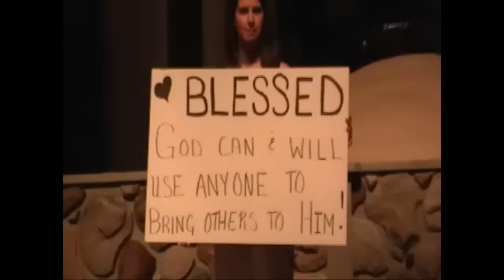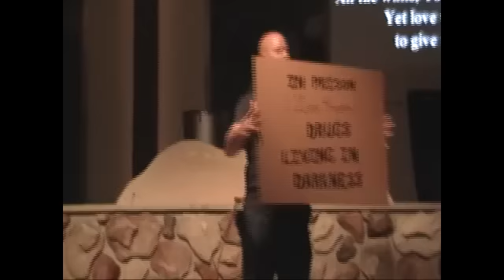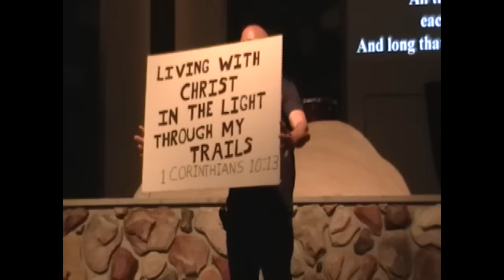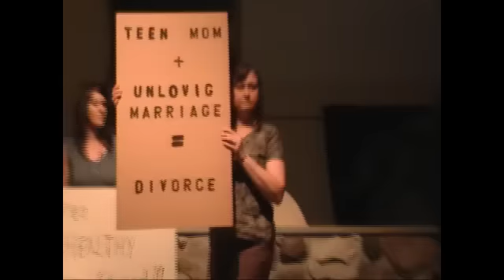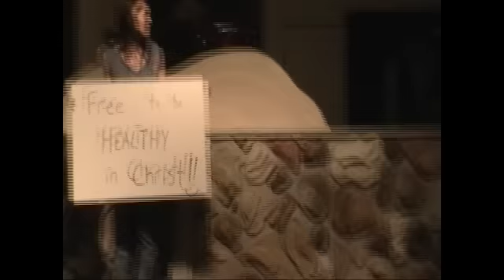FUSION Skit Night 2012- Cardboard Testimonies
Carboard Testimonies at Trinity Church...thanks to everyone who shared
what God has done in your lives!! Blessings is by Laura Story,
performed by Seth Thompson and Tehya Smith.